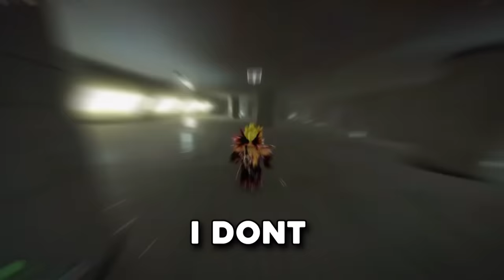Anime Voice Actors Play Nico's NextBots 【 One Piece vs MHA】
The Straw Hats VS Japans greatest young heroes. Gear 5 VS One For All. But most importantly, these characters VS the NEXTBOTS. Who will come out on top and be the last one standing?

Cast:
Luffy: Kyoober(tiktok)
Chopper: @hijabidraws (tiktok)
Deku:@Anillusion.